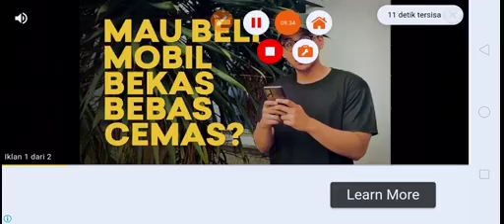BERMAIN GAME SWEET CROSSING SNAKE GUYS , DAN AKU ADA KATA - KATA LEGEND YAITU